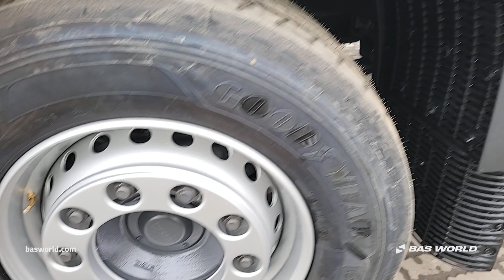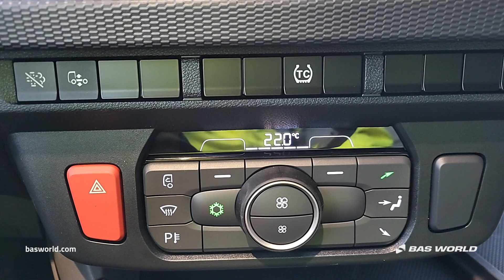70229687 DAF XF